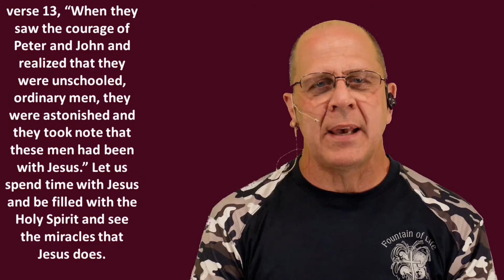Fountain Drink 6.1.20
Passage
Acts 4:8 Then Peter, filled with the Holy Spirit, said to them: "Rulers and elders of the people!
Principle
Be filled with the Holy Spirit, then speak!
A man crippled from birth was healed, by Jesus, through Peter and John. Out of jealously the religious leaders, who God did not heal people through, wanted to put an end to their popularity. Peter who once denied even knowing Jesus was now filled with the Holy Spirit and spoke boldly for Jesus. The text goes on to say in verse 13, “When they saw the courage of Peter and John and realized that they were unschooled, ordinary men, they were astonished and they took note that these men had been with Jesus.” Let us spend time with Jesus and be filled with the Holy Spirit and see the miracles that Jesus does.
Prayer
Heavenly Father, I accept Jesus as my Savior & Lord. Holy Spirit, fill me so that miracles and lives can be transformed for eternity. In Jesus name.
This is today's Fountain Drink. Blessings! Pastor Jim